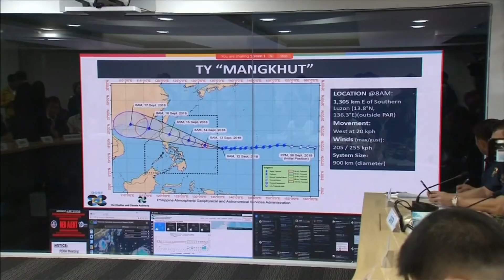Super Typhoon Mangkhut approaches the Philippines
Super Typhoon Mangkhut is approaching the Philippines and has the potential to be even more devastating than Hurricane Florence. Preparations are underway to prevent a disaster similar to Typhoon Haiyan, which brought devastation to the Philippines five years ago.